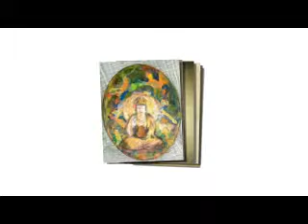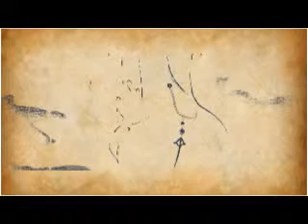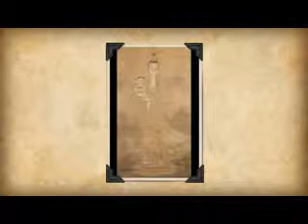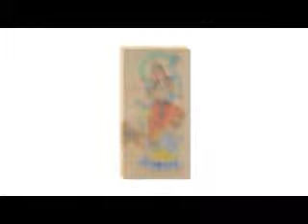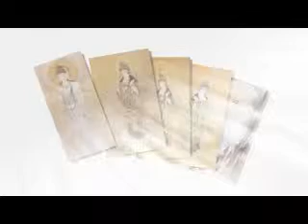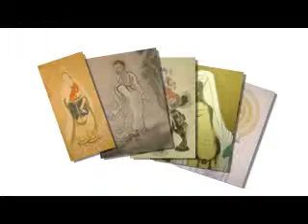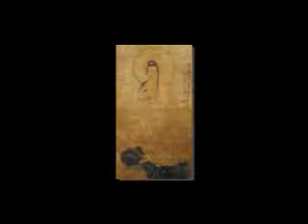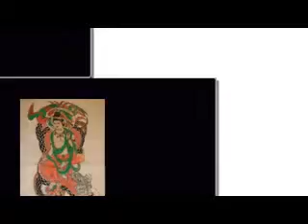KimCangVienGiac May-31-2007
Bài tụng về y chỉ của Tổ Pháp Nhãn:
Vạn vật tức tông
Duyên hành tức pháp
Không vật không tông
Không duyên chẳng pháp